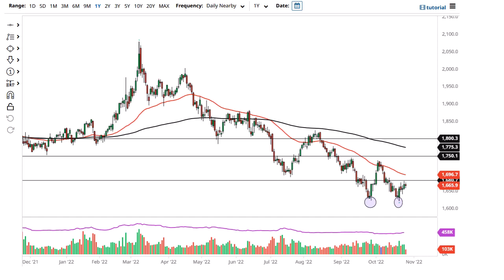Gold Technical Analysis for October 28, 2022 by FXEmpire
Gold markets have had a very choppy trading session on Thursday as we continue to see a lot of different things push the markets around.